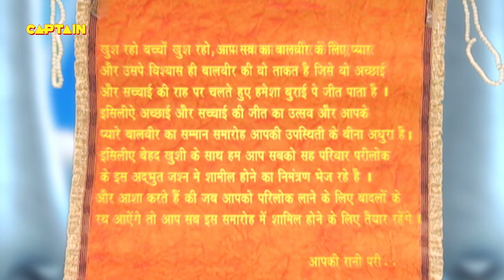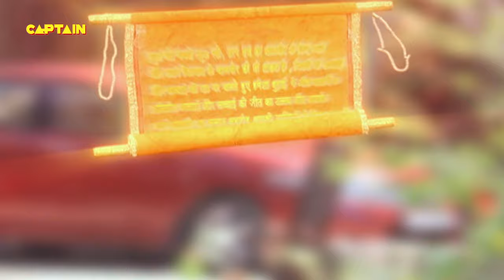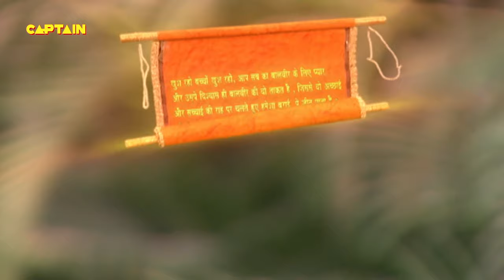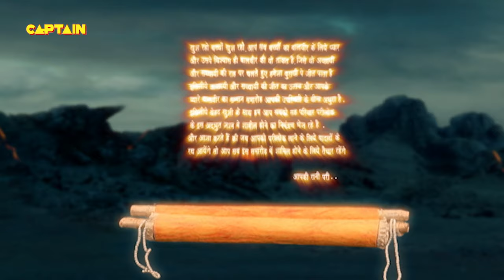Best of Baalveer (बालवीर ) | Full Episode 306